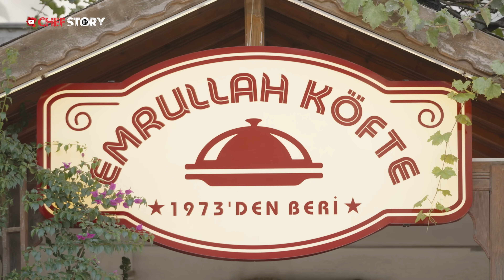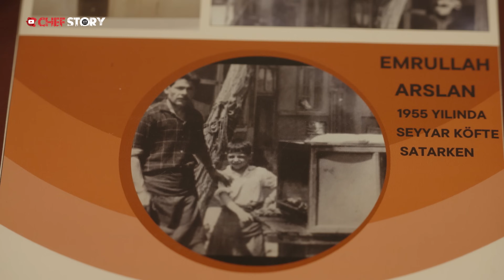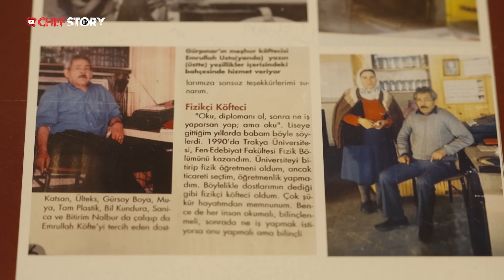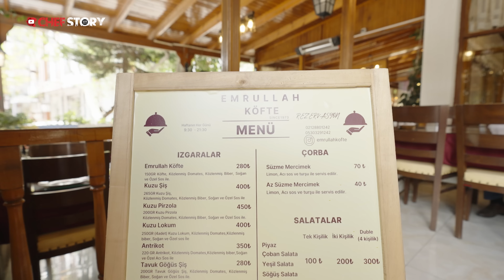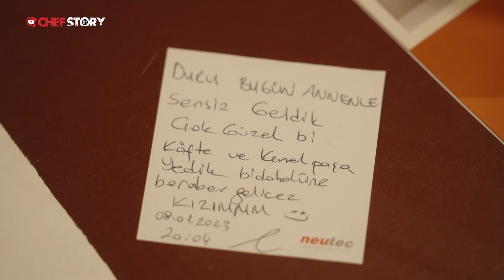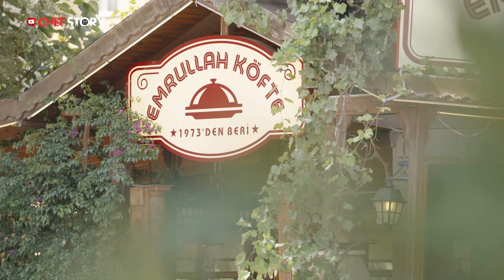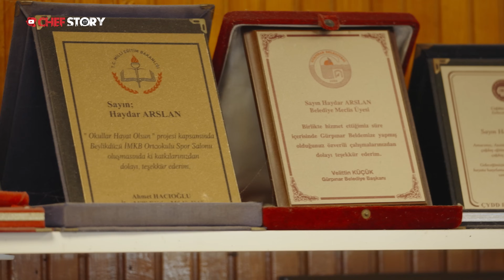Tek Amacı Var; Okul Yaptırmak | İyi Köftenin Tüyoları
Haydar Arslan 1971’de İstanbul, Kocamustafapaşa’da dünyaya geldi. Babası Emrullah Arslan’ın yanında seyyar köftecilik yaparak sektöre girdi. “Her şeyin başı eğitim” diyen babasını kırmadı ve üniversiteye gitti. 7 yıl fizik okuyan Emrullah Arslan diplomasını alsa da köftenin kokusundan vazgeçmedi, babasının izinden gitti. Beylikdüzü Gürpınar’da bir dükkan açtı. Tabelasında babasının adını yaşatan Haydar Arslan’ın tek bir amacı var. O da bir okul yaptırmak…Chef Story'yi diğer mecralardan takip etmek için;